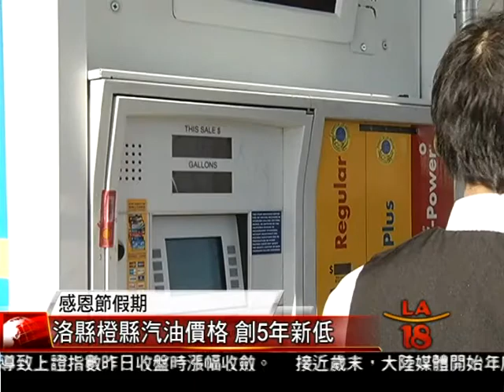[感恩假期駕車出遊] 洛城18台晚間新聞 11242014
感恩節假期來臨，準備開車出遊的民眾最關心的，就是油價問題。洛杉磯縣的油價連續下滑，今天更是創下五年來新低點，美國汽車協會預估，這將帶動感恩假期的短中程開車旅遊人潮，車輛出遊數，會比去年增加四點二個百分點。因此民眾也要有心理準備，雖然荷包省了，但在路上的塞車時間，可能會增加。

洛城18台晚間新聞記者 王偉齡 宋曉雲 報導